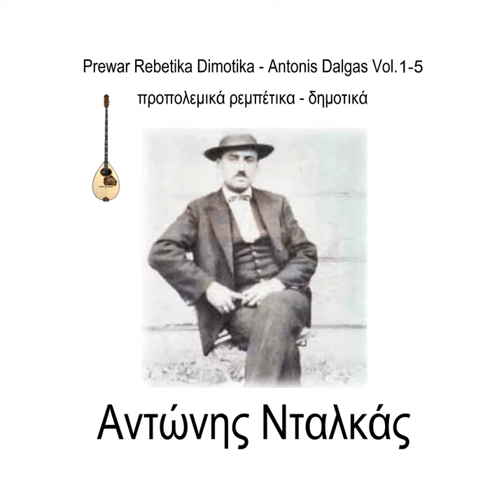Άπονη Τουρκάλα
Άπονη Τουρκάλα · Antonis Dalgas

Prewar Rebetika Dimotika, Vol. 1-5

Producer: Freesongs
Composer: Antonis Dalgas
Lyricist: Antonis Dalgas
Music  Publisher: Public Domain